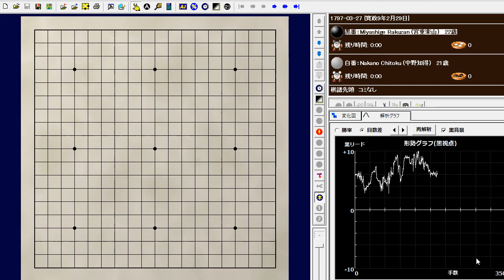54/86 元丈・知得（86番碁） 1797-03-27 (寛政9年2月29日)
Genjyo, Chitoku (86 games of Go) 54/86
Miyashige Rakuzan (宮重楽山) vs Nakano Chitoku (中野知得)
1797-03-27 (寛政9年2月29日)
黒勝ち　Black wins

知得：21歳
元丈：22歳